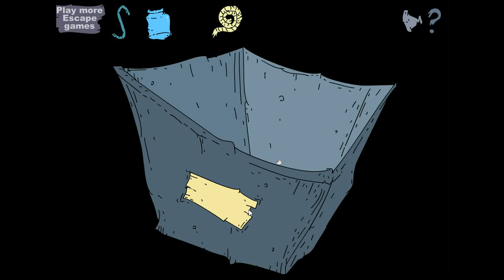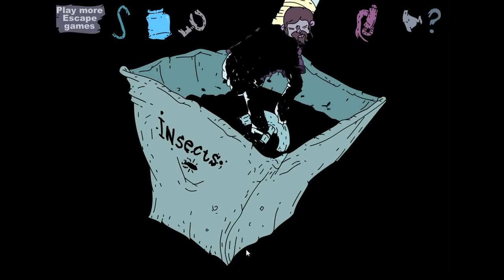[Play! Chocolate] Nekra Psaria Walkthrough